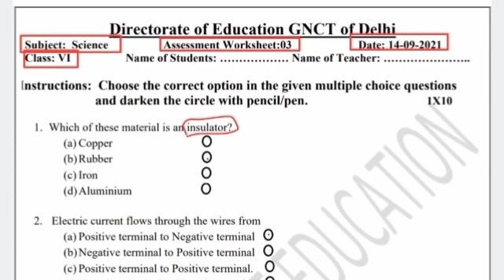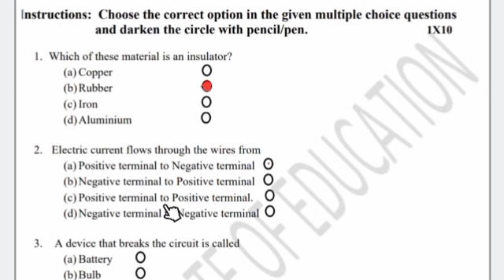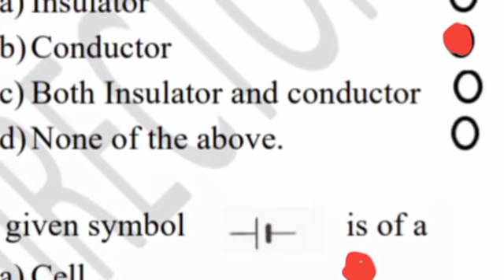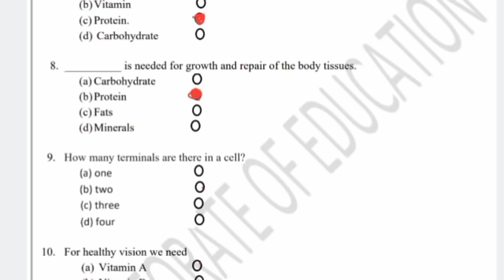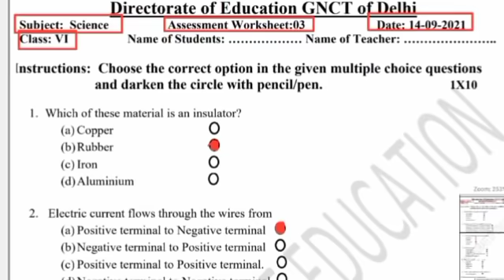science assessment worksheet 3 class 6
science assessment worksheet 3 class 6 || class 6 science assessment worksheet 3 || assessment 3